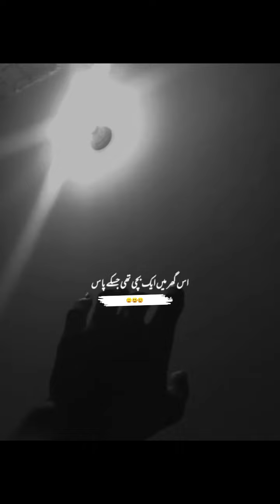sad poetry- broken lines-sad short story-sad love story poetry-sad poem animation-deep sad poetry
and leave a sweet comment that encourages me (thankyou)

 sad urdu poetry background music,
2 Line Urdu sad Heart Touching Poetry
,Alone,Broken Hearts,sad poetry- broken lines-sad short story,
sad short story poetry,
sad deep poetry,
deep poetry,
deep poetry status